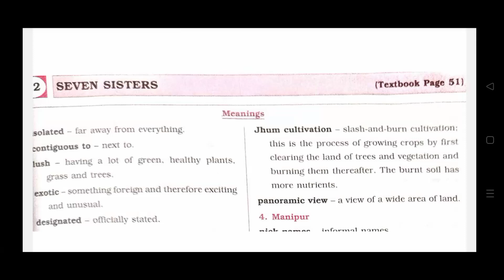seven sisters class 6#workbook